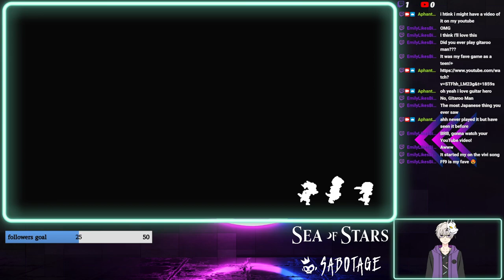sea of stars 12 no commentary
Engaging turn-based combat. Along with timed hits, combat features multi-character combo attacks, boosting, and a strategic “locks” system offering options to play with different damage types in order to hinder enemies while they are channeling powerful attacks or spells, all in an immersive take on the genre; no random encounters, no transitions to separate battlefields, and no grinding.
Unshackled traversal. Swim, climb, vault, jump off or hoist up ledges as you traverse seamlessly through the world with a navigation system based on platformer expertise that breaks free from the classic bound-to-the-grid tileset movement.
A story rich adventure. Dozens of original characters and story arcs will take you on a captivating journey. Sometimes epic, sometimes silly, and other times emotional, Sea of Stars does its RPG duty of exploring classic themes of adventure and friendship, while also being chock-full of the unexpected twists and events you’d expect from a Sabotage production.
A world you can touch. There are many ways to hang out in the world of Sea of Stars if you feel the need for a change of pace in your adventures. Sailing, cooking, fishing, stopping by a tavern to listen to a song or play the infamous tabletop game known as “Wheels”…..every system has been designed to deliver an experience that pays respect to retro classics, while rethinking in some areas to offer a smooth and modernized experience.
Full-on dynamic lighting. Our custom-made render pipeline allows the creation of a breathtaking world coming to life by pushing the limits of 2D pixel-art games.